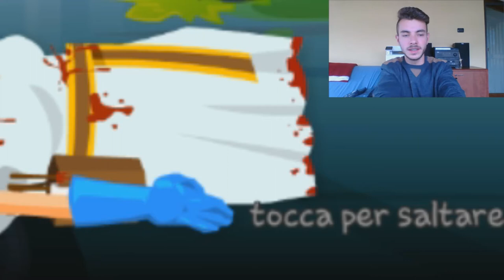KOSA CIERA IN CUEL DIAMANTE? - Amateur Surgeon 4 [Giochi bizzarri ep.2] [SUB ENG]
Ciao ragazzuoli,
questo è il secondo video della serie Giochi bizzarri!
Siamo di nuovo, come promesso, sul gioco Amateur Surgeon 4, con cose strane e divertenti!
Buona visione!

Le canzoni sono:
-Troll song.
-Turn down for what, Dj snake.
-Yeah, omfg.